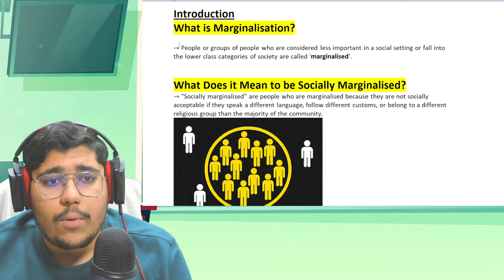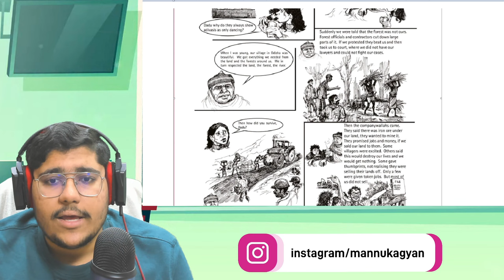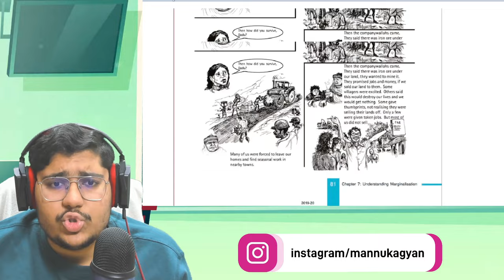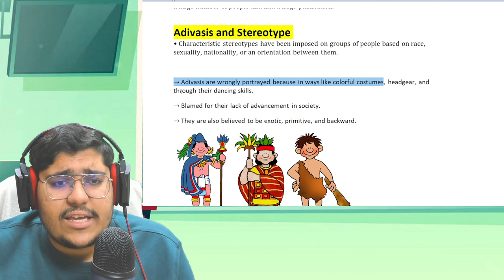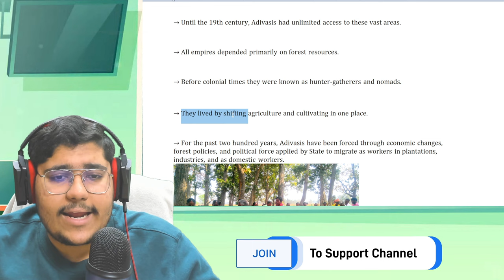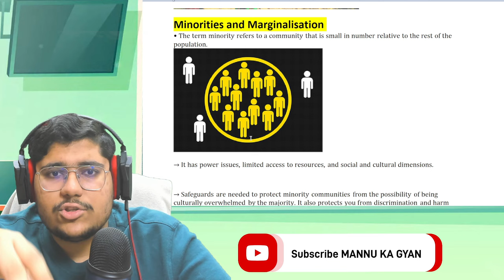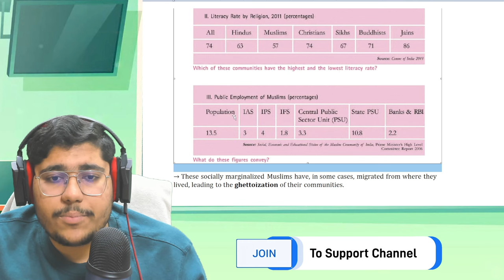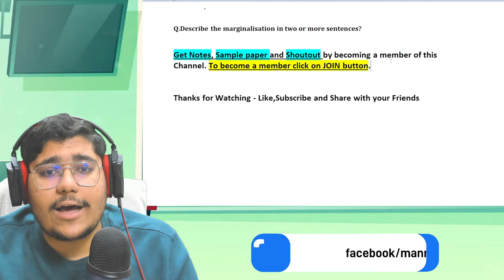Understanding Marginalisation | Class 8 Civics Chapter 7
✔️  Understanding Marginalisation Full Chapter Class 8 Civics | CBSE Class 8 Civics Chapter 7
✔️  Understanding Marginalisation in One Shot | Polity - Class 8th | Umang
✔️  Introduction - Understanding Marginalisation | Class 8 Civics Chapter 5
✔️  Understanding Marginalisation Class 8 | Class 8 Civics Chapter 7 | understanding marginalisation
✔️ class 8 civics chapter 7 - Understanding Marginalisation | Class 8 civics
✔️ understanding marginalisation class 8 notes